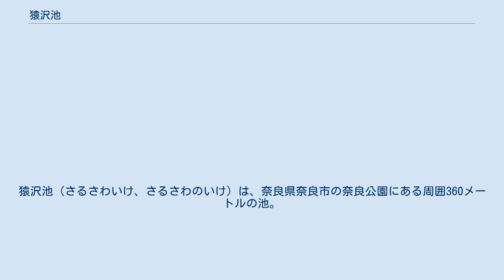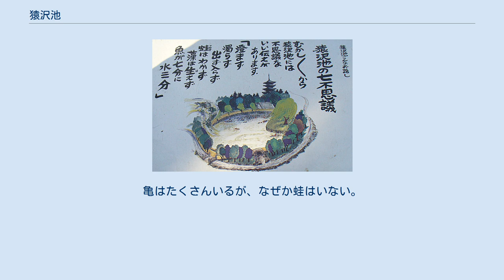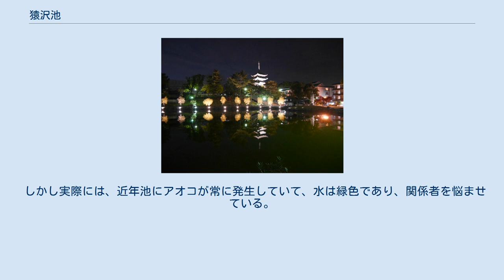猿沢池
猿沢池（さるさわいけ、さるさわのいけ）は、奈良県奈良市の奈良公園にある周囲360メートルの池。
興福寺五重塔が周囲の柳と一緒に水面に映る風景はとても美しく、「猿沢池月」 は南都八景のひとつとなっている。
 興福寺が行う「放生会」の放生池として、天平21年（749年）に造られた人工池である。
放生会とは、万物の生命をいつくしみ、捕らえられた生き物を野に放つ宗教儀式である。
 池の北側には三条通りが東西に走り、JR奈良駅から春日大社へと通じ、近鉄奈良駅からはアーケード街「やすらぎの道」が三条通りの途中に通じ、距離的には近鉄の方が多少近い。
猿沢池の北には興福寺五重塔と五十二段と呼ばれる石段があり、その眺望が奈良県景観資産に指定されている。
現在、猿沢池園地として整備され、市街地に近いこともあって市民の憩いの場となっている。
2017年8月16日には初の取り組みとして10日間限定で、京都の川床を参考に「池床」が設けられた。
 猿沢池七不思議標 猿沢池の水は、決して澄むことなくまたひどく濁ることもない。
水が流入する川はなくまた流出する川もないのに、常に一定の水量を保っている。
亀はたくさんいるが、なぜか蛙はいない。
なぜか藻も生えない。
毎年多くの魚が放たれているので増える一方であるにもかかわらず、魚であふれる様子がない。
水より魚の方が多くてもおかしくないような池。
 しかし実際には、近年池にアオコが常に発生していて、水は緑色であり、関係者を悩ませている。
 猿沢池に浮かぶ采女祭の管絃船、背後は興福寺南円堂 猿沢池にちなんだ言い伝えはたくさんある。